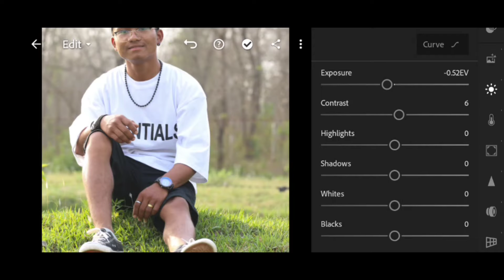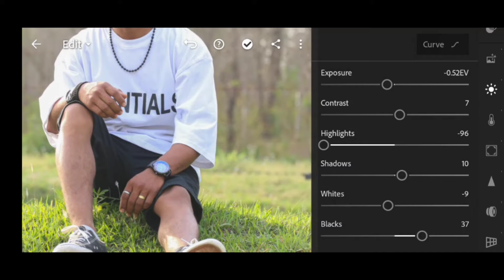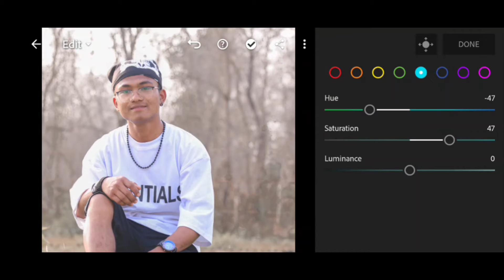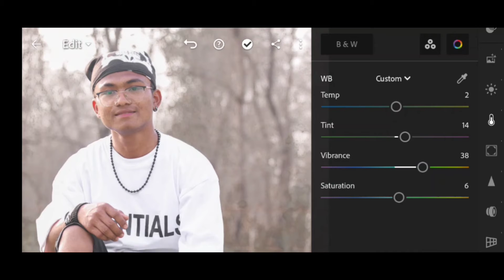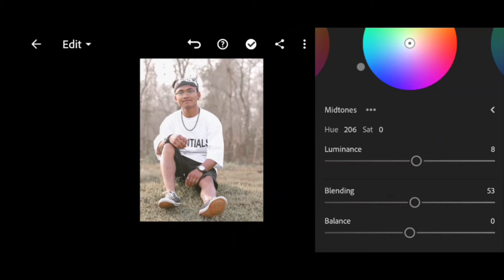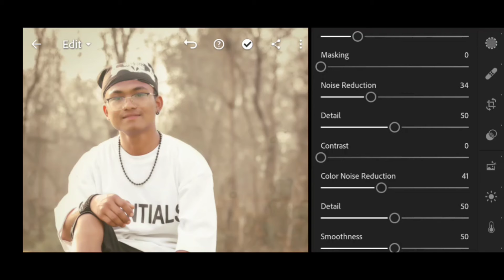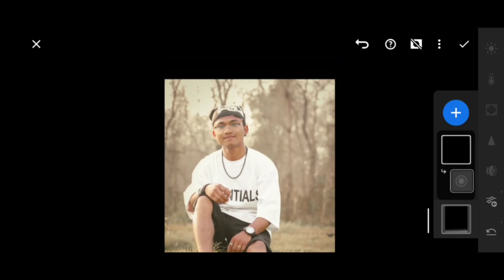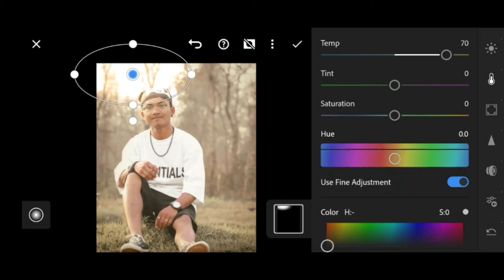Sunset tone photo editing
Hello everyone it's me yesh kushmi. Wellcome to my YouTube channel. Again I am here with my new Editing video. I hope you will live my video.